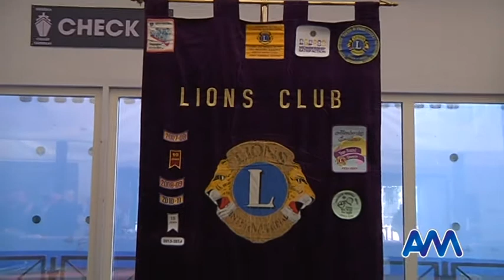MESSINA IN APP NUOVI ITINERARI PER I TURISTI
Servizio di Tiziana Caruso